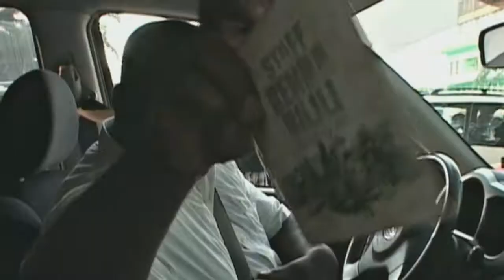Benda Bilili - Official Trailer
Ricky has a dream: to make Staff Benda Bilili the best band in Congo Kinshasa. Roger, a street child, more than ever wants to join these stars of the ghetto, who get around in customized tricycles. Together, they must avoid the pitfalls of the street, stay united and find the force to hope in music. For five years, from the first rehearsals to their triumph in international festivals, Benda Bilili ! ("beyond appearances") is the story of this dream becoming a reality.